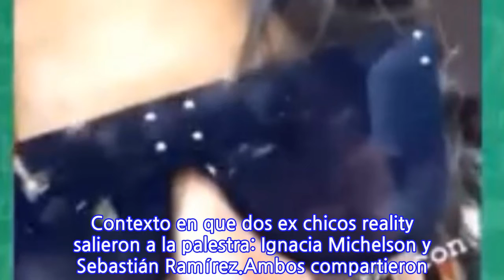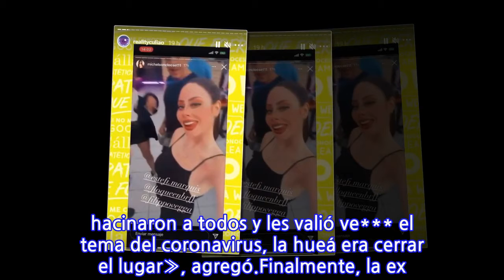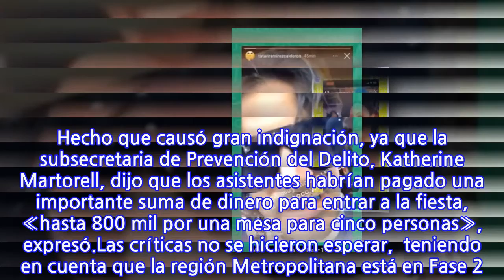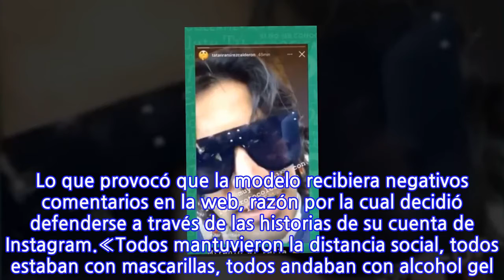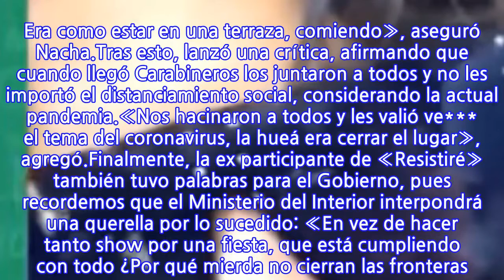Ex chicos reality participaron en fiesta clandestina en Espacio Broadway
El martes recién pasado, Carabineros detuvo a más de 200 personas que participaban de una fiesta clandestina en Espacio Broadway, en la comuna de Pudahuel. Hecho que causó gran indignación, ya que la subsecretaria de Prevención del Delito, Katherine Martorell, dijo que los asistentes habrían pagado una importante suma de dinero para entrar a la fiesta, «hasta 800 mil por una mesa para cinco personas», expresó.Las críticas no se hicieron esperar,  teniendo en cuenta que la región Metropolitana está en Fase 2. Contexto en que dos ex chicos reality salieron a la palestra: Ignacia Michelson y Sebastián Ramírez.Ambos compartieron videos del evento en Instagram Stories y Ramírez registró el momento cuando llegaron los oficiales de Carabineros a detener la fiesta. «Estamos acá en Espacio Broadway. Los pacos se metieron, apagaron el parlante… una mierda», expresó el ex participante de «Doble Tentación».Lee también: Galería: Las destapadas fotografías de Ignacia Michelson en la webSegún consigna BioBioChile, una amiga de Michelson, subió un video en un auto, indicando que junto a la modelo habían «arrancado» de la fiesta. Lo que provocó que la modelo recibiera negativos comentarios en la web, razón por la cual decidió defenderse a través de las historias de su cuenta de Instagram.«Todos mantuvieron la distancia social, todos estaban con mascarillas, todos andaban con alcohol gel. Era como estar en una terraza, comiendo», aseguró Nacha.Tras esto, lanzó una crítica, afirmando que cuando llegó Carabineros los juntaron a todos y no les importó el distanciamiento social, considerando la actual pandemia.«Nos hacinaron a todos y les valió ve*** el tema del coronavirus, la hueá era cerrar el lugar», agregó.Finalmente, la ex participante de «Resistiré» también tuvo palabras para el Gobierno, pues recordemos que el Ministerio del Interior interpondrá una querella por lo sucedido: «En vez de hacer tanto show por una fiesta, que está cumpliendo con todo ¿Por qué mierda no cierran las fronteras? Con eso se hubiese acabado este pedo (…) Preocúpense de eso, de cerrar las fronteras», cerró.¿Qué opinas?.
INFORMATION
• Source: tecache